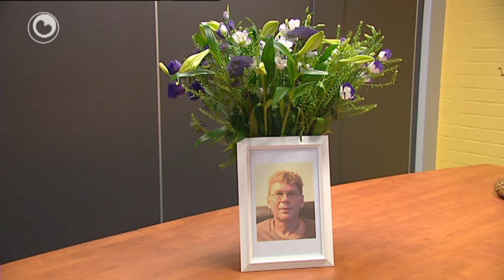Deaslach foar oanriding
De man dy't fêstsit yn ferbân mei it deadlike ûngelok fan freed yn de Esdoarnstrjitte yn Ljouwert wurdt fertocht fan deaslach. Dat hat it iepenbier ministearje bekend makke.

By it ûngelok kaam in man (56) út Ljouwert om it libben. De man wurke by fersekeringsmaatskippij Aegon. De personielsferiening dêr is fan doel om tongersdei in stille tocht te hâlden. Sportklup Cambuur stiet dit wykein ek stil by it ûngelok. It slachtoffer en syn famylje wiene trouwe supporters.